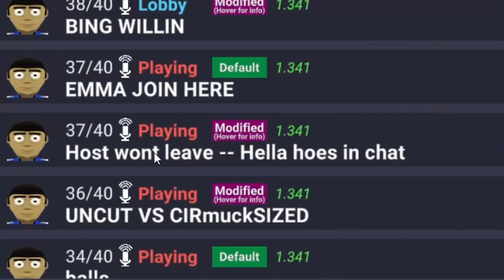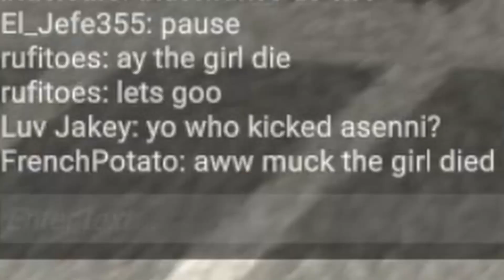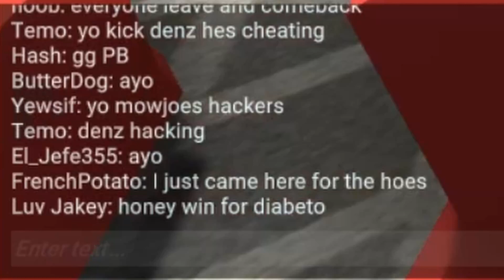we found a lobby full of incels (crab game pt 3)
bing chilling